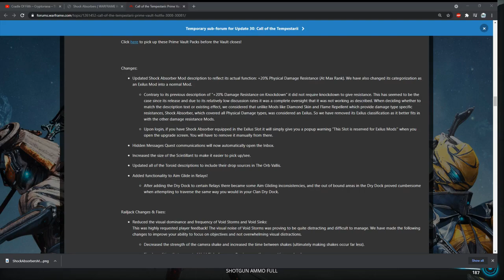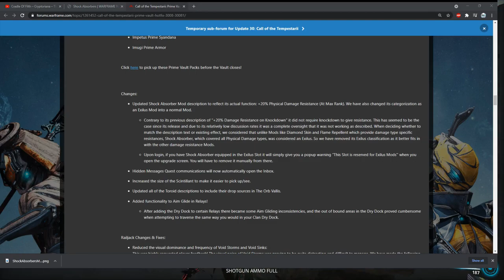[WARFRAME] Damage Immunity With This Buffed Two Mod Combo? Shock Absorbers l Call Of The Tempestarii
I know it's technically not really a buff, but no one was using it before and as far as I'm concerned it's a new mod now.